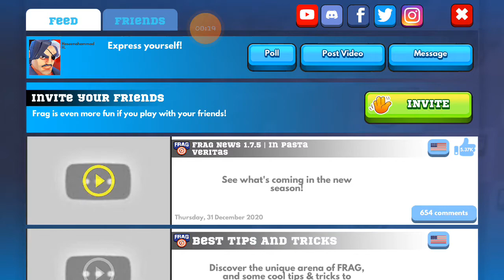January 7, 2021